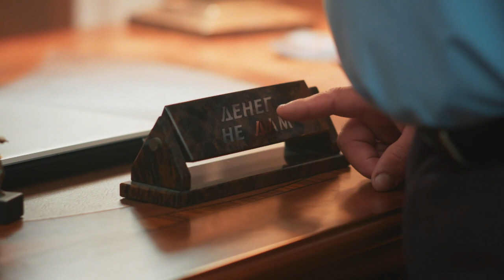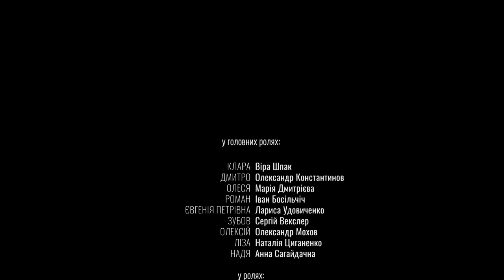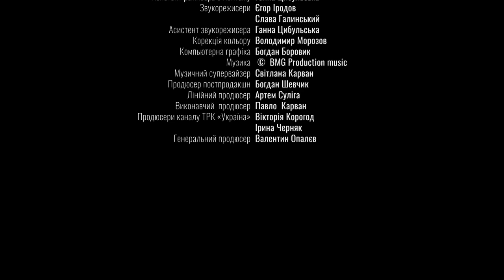Clare becomes a trap for the elusive serial killer Phantom! WITHOUT YOU. EPISODE 8